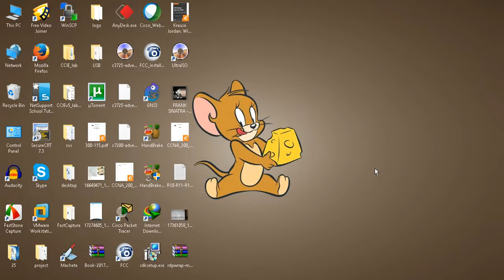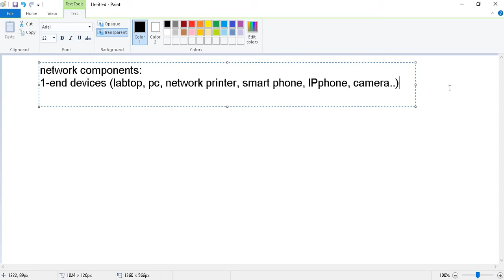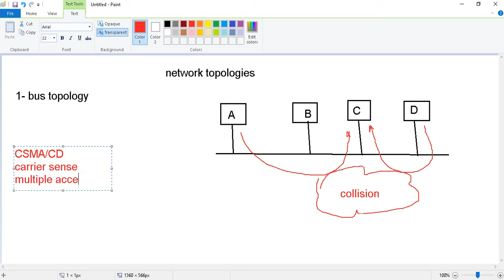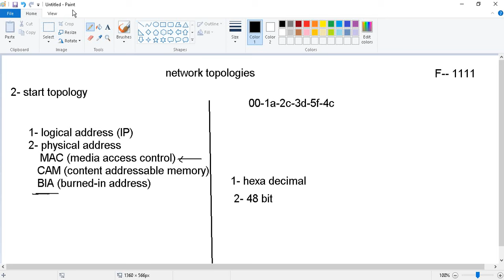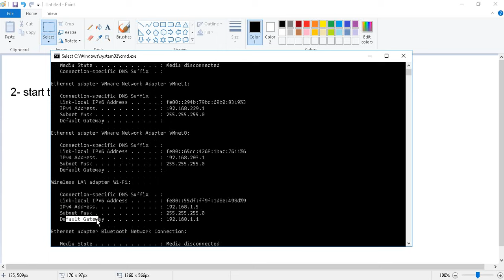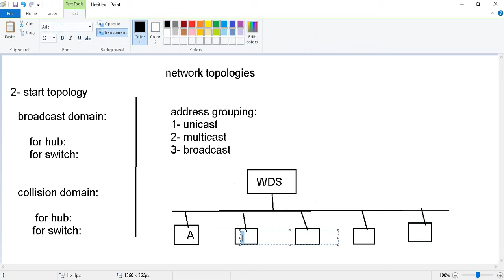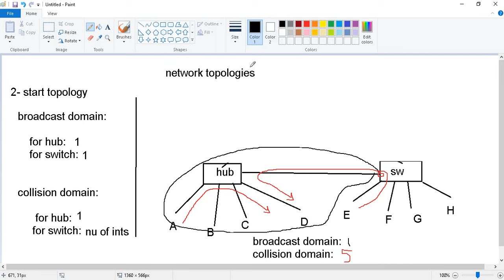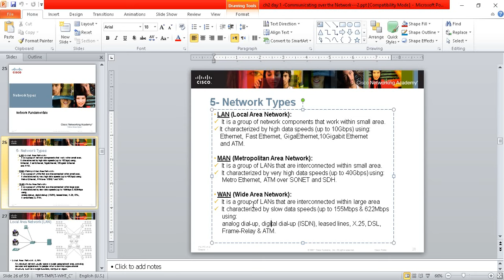2- Network Topologies